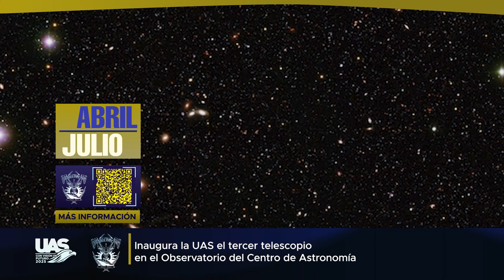CÁPSULA: Inaugura la UAS el tercer telescopio en el Observatorio del Centro de Astronomía